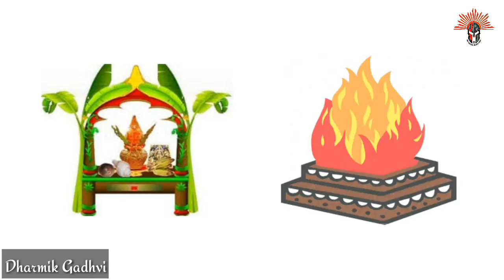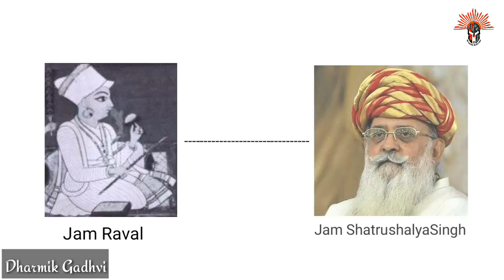हुक्का नही पी सकते यहा के राजा । The Jam rulers of Jamnagar state.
नमस्कार दोस्तो,
Re Rising Rajputana Channel राजपूत इतिहास को प्रस्तुत करता हैl ईस चेनल पर आप को राजपूत इतिहास, वंशावली, साहित्य और माहिती मिलती रहेगी, यह चेनल सिर्फ राजपूतो के लिए नही हैl यहा हर जाती के लोगो का स्वागत है, जो राजपूतो के बारेमे जानना चाहते हैl
हमसे Instagram पर जुडने के लिए निचे दी गई Link पर Click करे l

Hello friends,
Re Rising Rajputana Channel presents the history of Rajput, you can get Rajput history, genealogy, literature and information on this channel, this channel is not just for Rajputas, here are welcome people of every caste who want to know about Rajput,